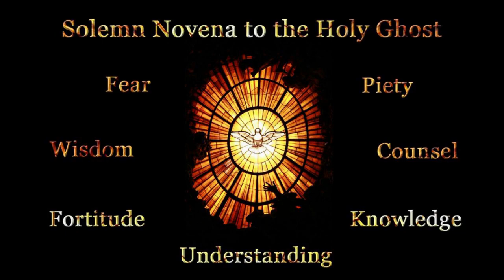Solemn Novena to the Holy Ghost: Day 2 - Wisdom - Rev. Canon J.B. Commins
The novena in honor of the Holy Ghost is the oldest of all novenas since it was first made at the direction of Our Lord Himself when He sent His apostles back to Jerusalem to await the coming of the Holy Ghost on the first Pentecost.  Addressed to the Third Person of the Blessed Trinity, it is a powerful plea for the light and strength and love so sorely needed by every Christian.
To encourage devotion to the Holy Spirit, the Church has enriched this novena with the following indulgences:
   “The faithful who devoutly assist at the public novena in honor of the Holy Spirit immediately preceding the Solemn Feast of Pentecost may gain a partial indulgence for themselves or as an offering for the intentions of the faithful departed.
   Those who make a private novena in honor of the Holy Spirit, either before the Solemn Feast of Pentecost or at any other time in the year, may also gain a partial indulgence for themselves or as an offering for the intentions of the faithful departed.”